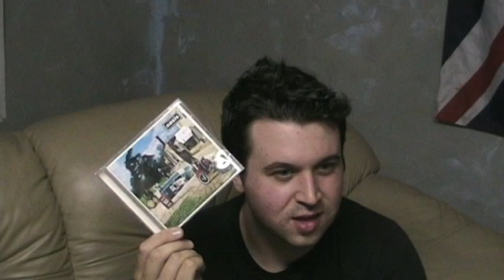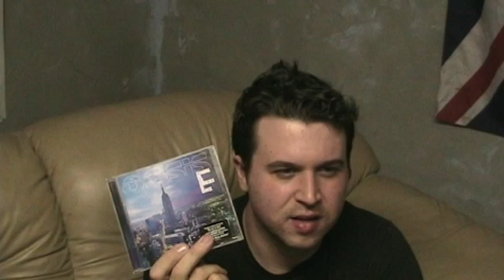Steve's Oasis Roundup Pt. 1: Albums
Steve reviews the Oasis discography.